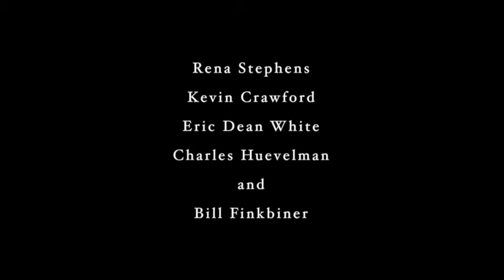Until the Heart Stops Trailer (2014)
Short film involving a woman's quest for revenge against her husband's schizophrenic killer. Debuts at the 2014 St. Louis Filmmakers Showcase. Starring Rena Stephens, Kevin Crawford, Eric Dean White, and Bill Finkbiner.